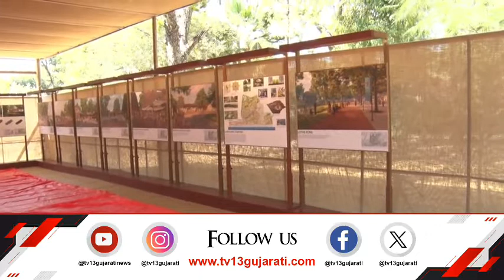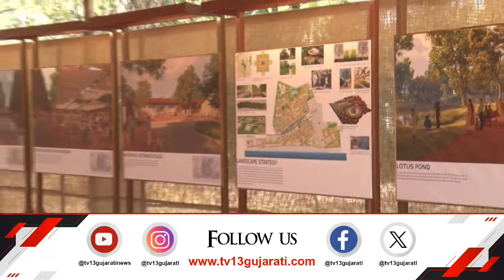પ્રધાનમંત્રી નરેન્દ્ર મોદી આવતીકાલે ગુજરાત પ્રવાસે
વડાપ્રધાન નરેન્દ્ર મોદી  સવારે 10 વાગ્યે સાબરમતી આશ્રમની મુલાકાતે